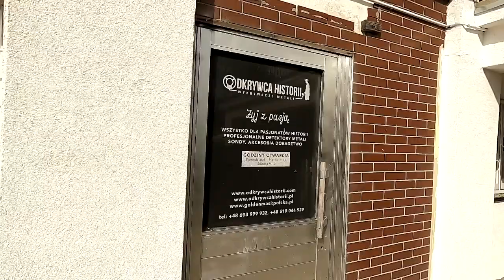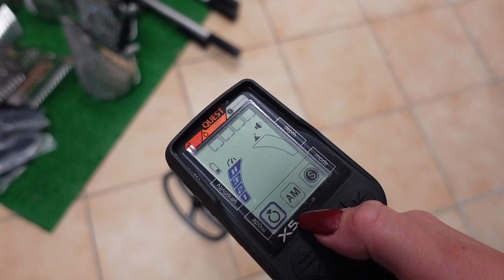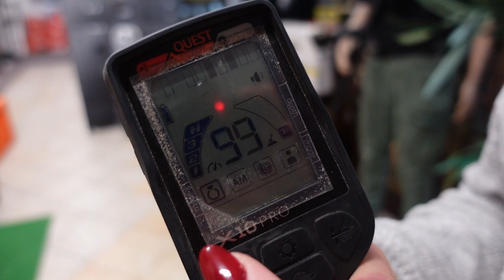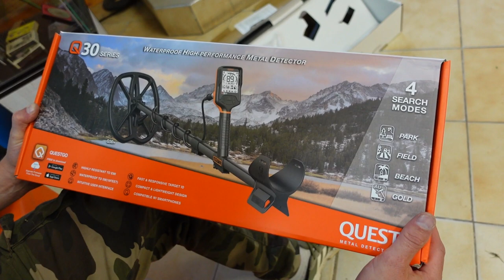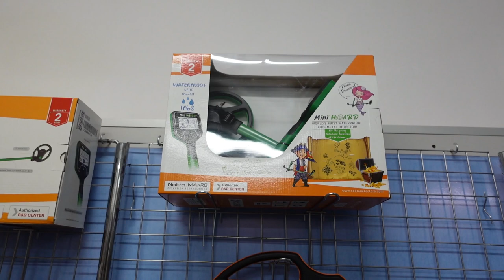Rodzinka detektorystów PL#25 Jaki wykrywacz metali na początek⁉ Poszukiwania zagubionego telefonu⁉📞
Odpowiadamy na wasze zapytania. Jaki wykrywacz metali na początek przygody z poszukiwaniem. Prezentujemy wykrywaccze metali dla początkujących Przyjeliśmy zlecenie na poszukiwania telefonu , Zabacz jaki był efekt poszukiwań.

Sklep stacjonarny z wykrywaczami metali:
Odkrywca Historii
ul.Piastowska 28
14-240 Susz
woj. Warmińsko-Mazurskie

Muzyka
📞Kontakt:do Eweliny: